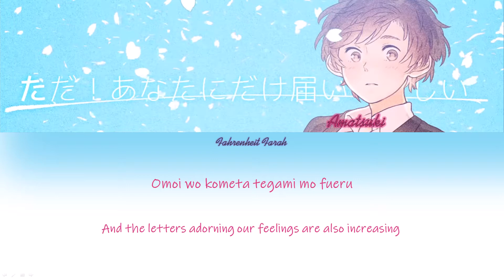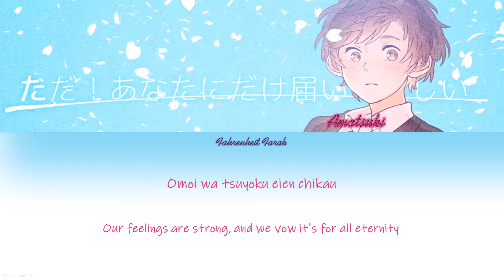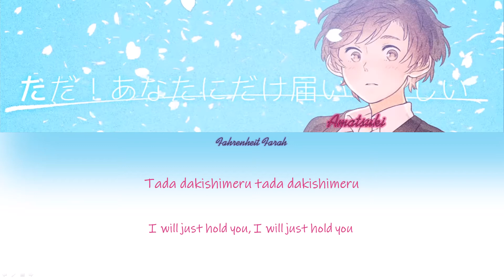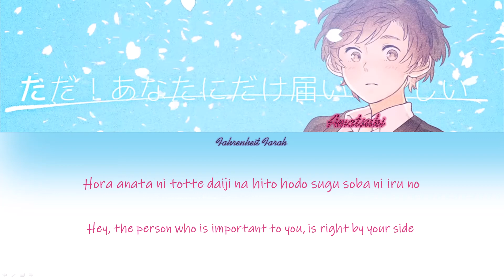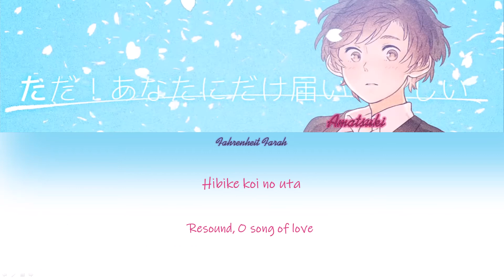Amatsuki(Cover) - Chiisana Koi no Uta Lyrics/Mongol 800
Original: MONGOL800
Covered Vocal: Amatsuki

● Arrange: fu-rin (mylist / 33366589)

● Piano: Wing: (mylist / 21779896)

● Mix: Taruto(mylist / 33425615)

● Illust: Mikkun (mylist / 38346019)

● Movie: Popurika (mylist / 23591346)

● Animation: Magotsuki, Ohaziki

mylist / 16016171